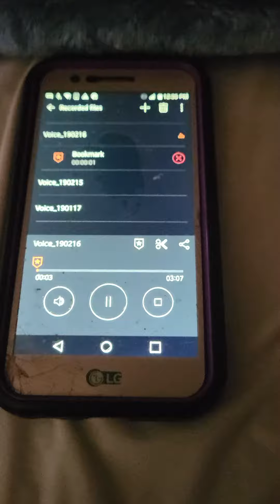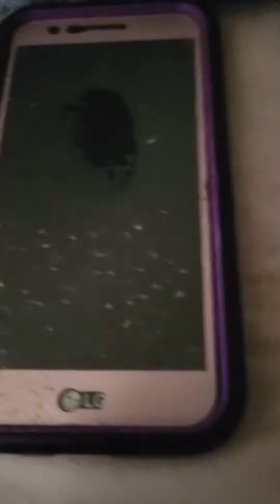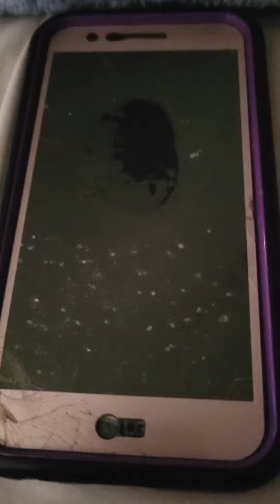Spoken Word Twisted Music